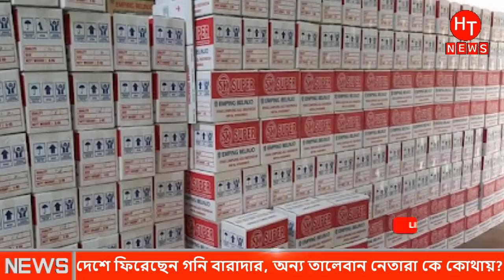দেশে ফিরেছেন শুধু মাত্র আব্দুল গনি-অন্যরা যেখানে। আফগানিস্তানের আজকের খবর | Afghanistan news Bangla